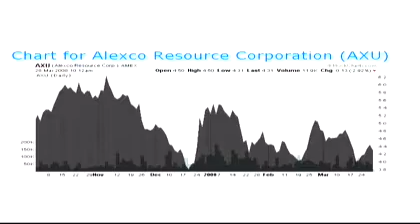Alexco Resource CEO video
WSM provides an exclusive video of Alexco Resource from the John Tumazos Very Independent Research Metals Conference